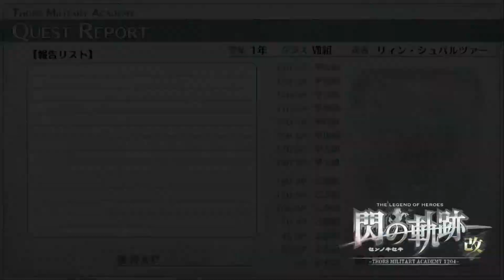PS4 閃の軌跡I：改 - 第6章 9/25夜 クレアが市街で会って内密な話 Confidential info between Claire & Rean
英雄伝説 閃の軌跡I：改 / Sen no Kiseki 1: Kai

第６章 黒と銀～鋼都動乱～
９月２５日（特別実習１日目）

クレアが市街で会って内密な話

Chapter 6: Black and Silver ~Steel City Disturbance~
September 25 [Night] Field Study Day 1

Confidential info between Claire & Rean

英雄伝説 閃の軌跡I：改 / Sen no Kiseki 1: Kai PS4 cs1 Cold Steel